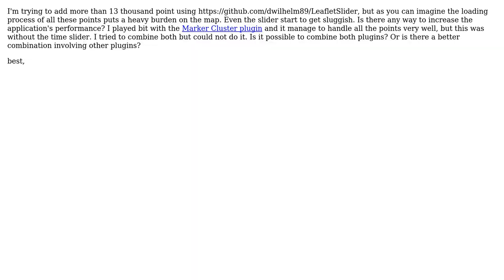GIS: Loading lots of points on leaflet through time slider.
With thanks & praise to God, and with thanks to the many people who have made this project possible! | Content (except music & images) licensed under CC BY-SA | Music | Images & others | With thanks to user Ricardo Oliveira user fedecupe and the Stack Exchange Network Trademarks are property of their respective owners. You are responsible for your own actions.